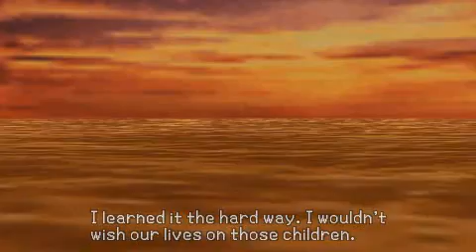Kingdom Hearts Birth by Sleep English Playthrough Part 62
-- KH Birth by Sleep English Playthrough [HQ]. my Kingdom Hearts websites, for downloadable videos and information on Birth by Sleep.